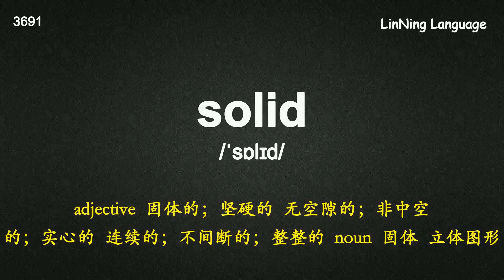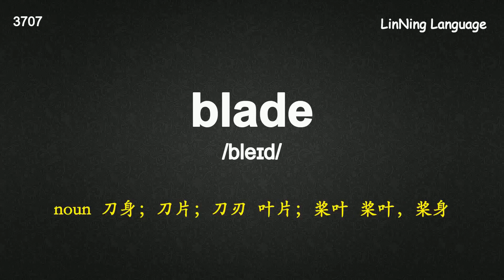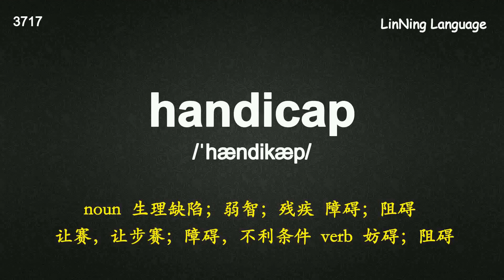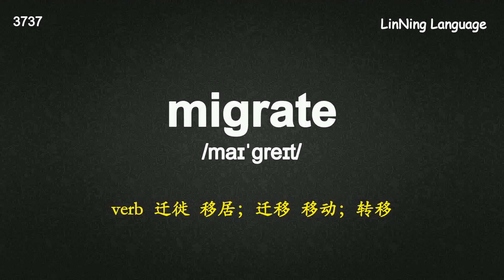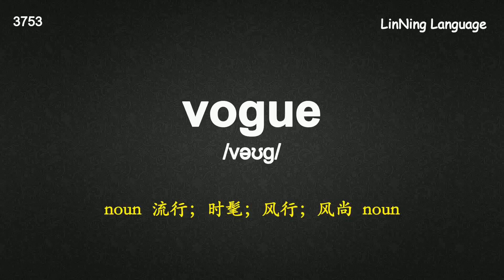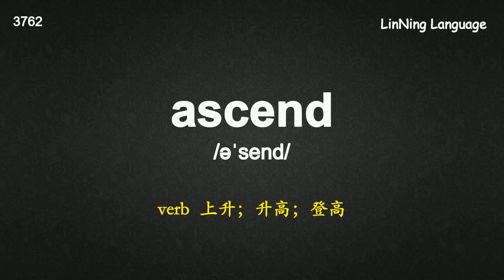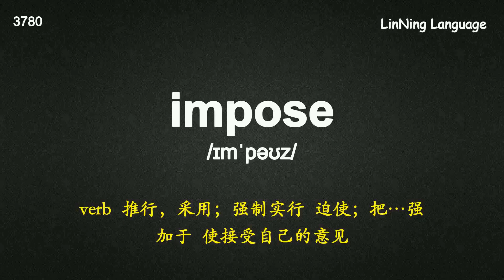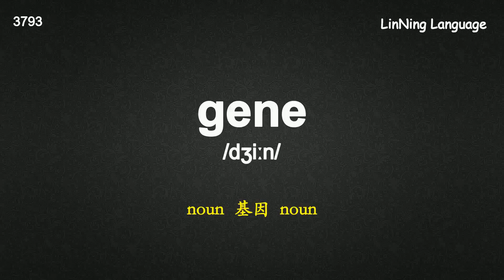7天搞定托福高频词汇-【34】Word List 7 Unit 4.mp4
7天搞定托福高频词汇